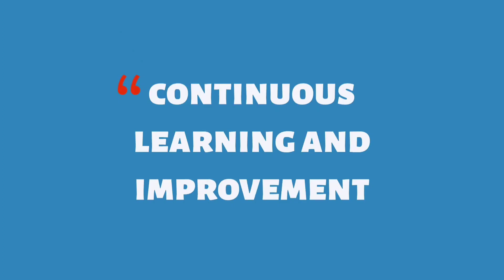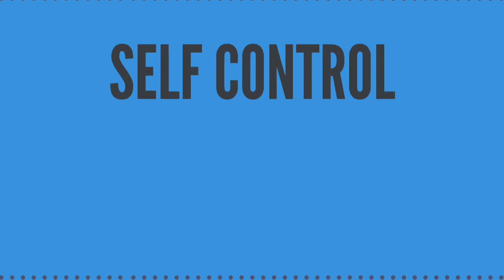The Monk Who Sold His Ferrari Book Summary In Hindi By Robin Sharma || AudioBook Summary In Hindi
Your Query:-

The Monk Who Sold His Ferrari by Robin Sharma
Monk Who Sold His Ferrari book,
Sanyasi Jisne Apni Sampati Bech Di
the monk who sold his ferrari
the monk who sold his ferrari in hindi